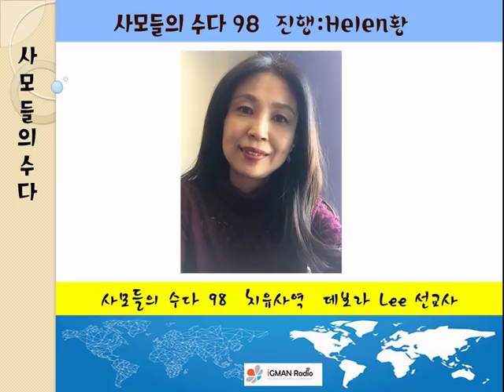사모들의 수다 98 치유사역 데보라 Lee 선교사